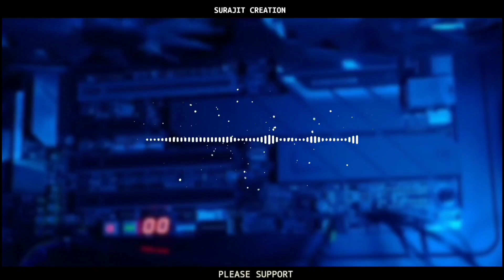Dv edits top editing Backgrounds | Creative Editing Backgrounds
• 1  LIKE  = 1  LOVE 💛
• 10 LIKE = 100 LOVE 💛

Dv edits top editing Backround
Dv edits top editing
Dv edits
Dv edits top Background
Dv Viral Editing background
Dv edits secret
Dv Viral Editing
Dv edits photo editing
Dv edits tranding photo editing
Dv edits tranding background

PLEASE. SUPPORT. YOUR.   CHANNEL